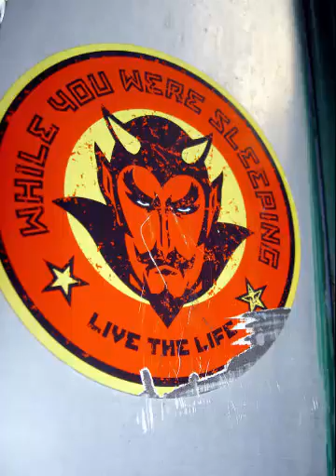CREEPYPASTA The Dawn is Your Enemy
So this is a thing.